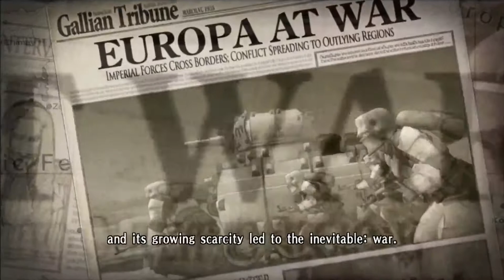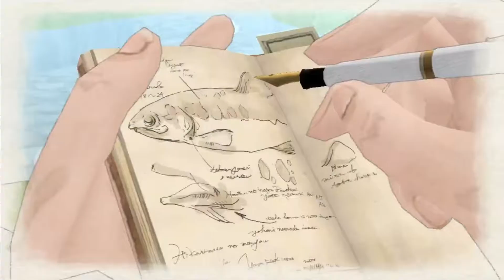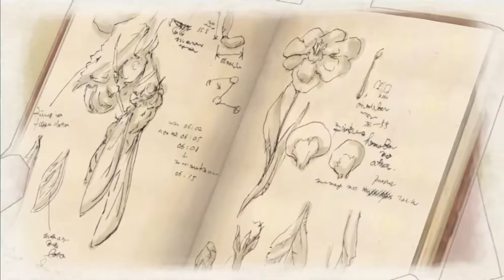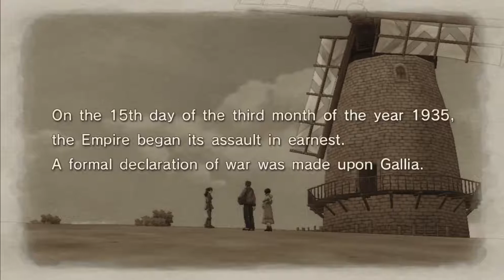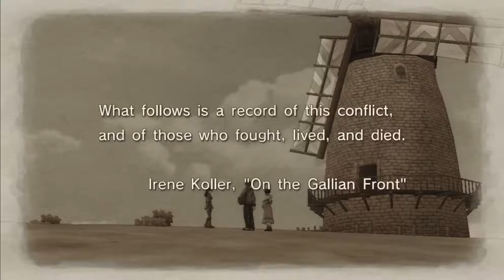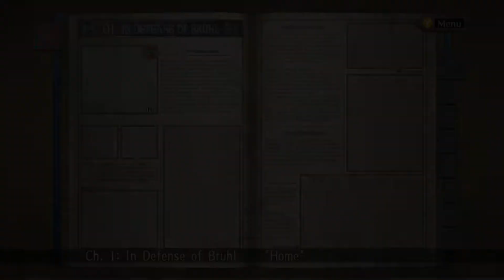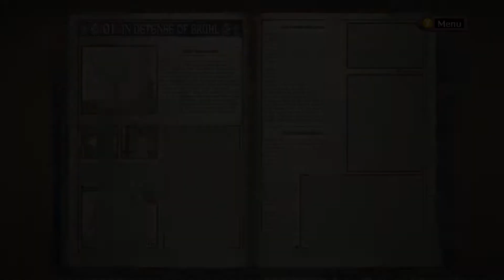Valkyria Chronicles Remastered Part 1-1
Uploaded from my livestream. Enjoy!